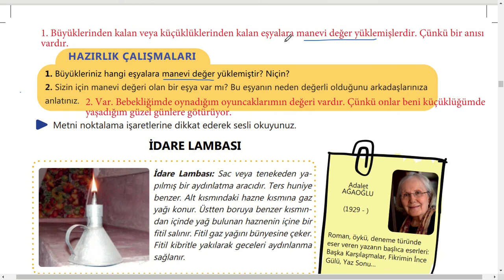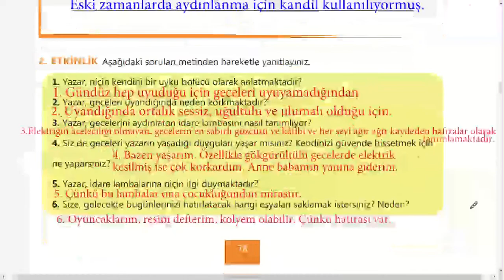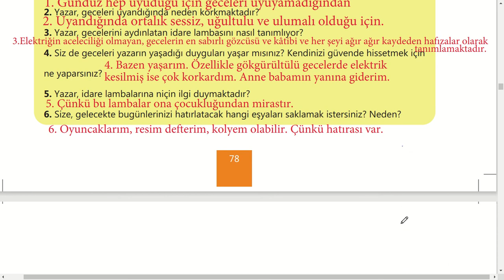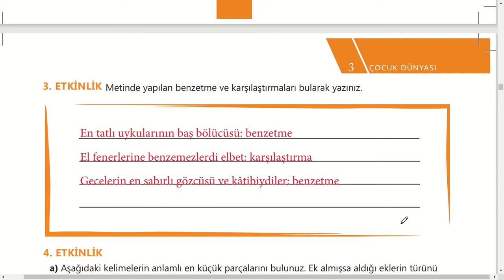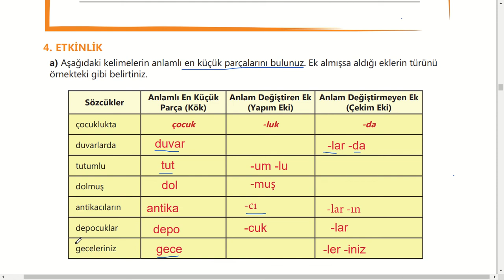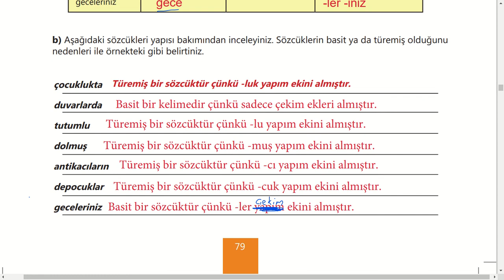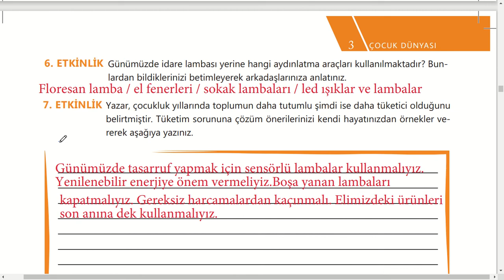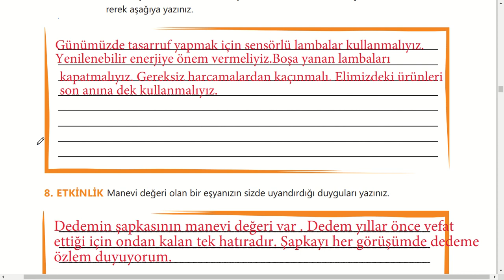idare lambası cevapları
idare lambası metni etkinlik cevapları (6. Sınıf Türkçe